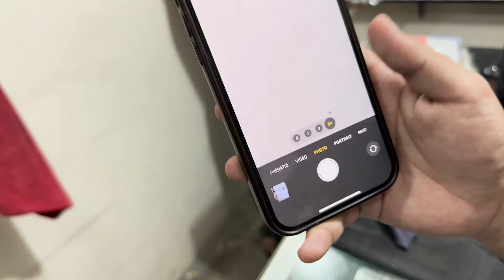Taha wapas agya 😍 | Atay he iPhone 16 lelia 😱